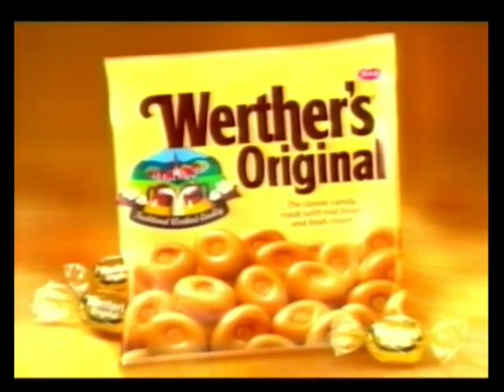Werther's Original advert (Channel 4, 2000)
Werther's Original advert broadcast on Channel 4 in December 2000.